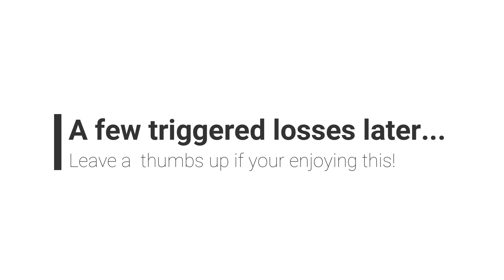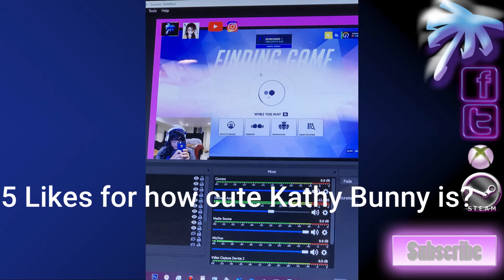Toxic Entitled Twitch Streamer : Kathy Bunny #1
In this hilarious parody, we see our beloved Kathy take on the role of an entitled twitch streamer. She has had it with her low sub count and enjoys providing bath water to her loyal customers.